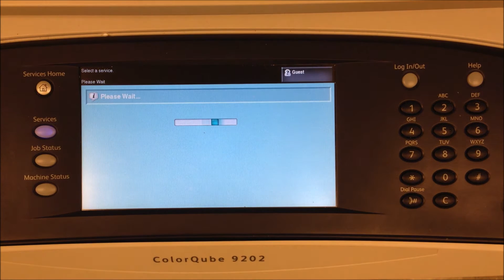How to use Follow Me Printing on a Xerox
Follow Me printer on a Xerox Video for Pfizer
Pfizer cloud printing